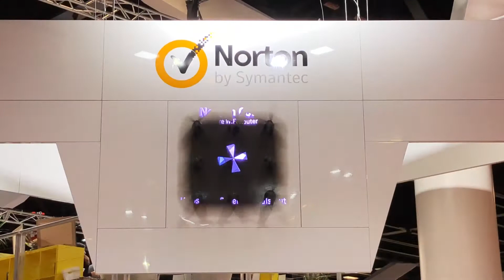CeBIT Australia 2018 - Norton Core "hologram" at Symantec stand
A "hologram" of sorts created by spinning blades (as you'll see in the video where I change the shutter speed) is a very nifty addition to Symantec's stand, which was showing off the very cool Norton Core, a high-security router on steroids to protect all your connected devices, coming to stores during Australia's winter, 2018.